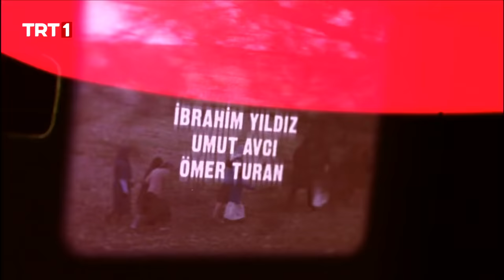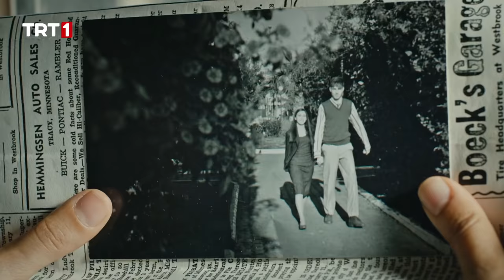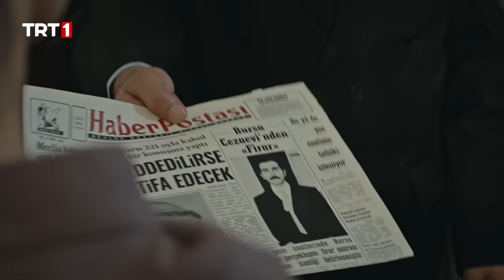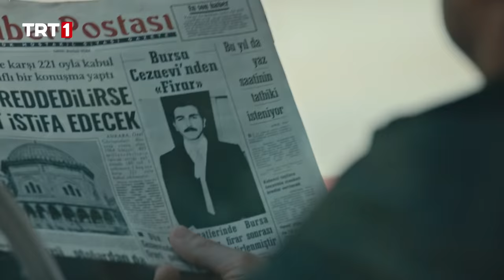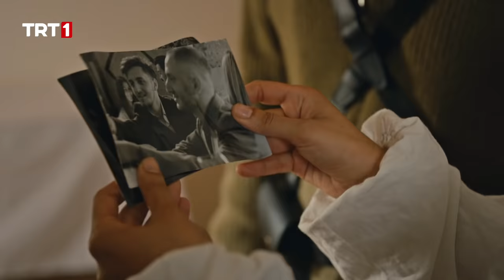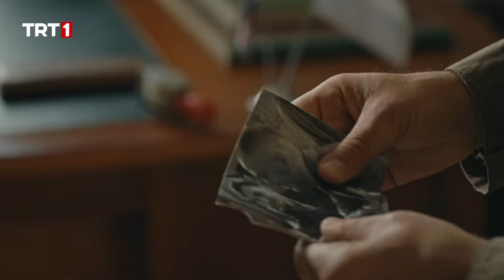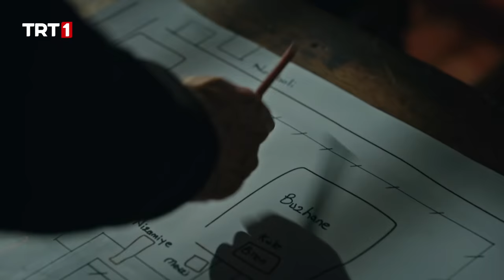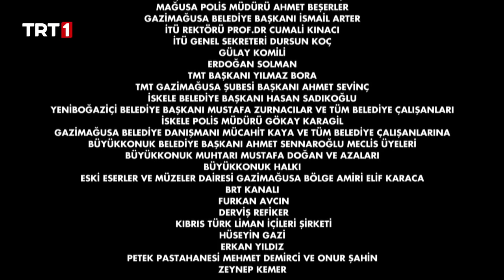Bir Zamanlar Kıbrıs 7. Bölüm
Bir Zamanlar Kıbrıs 7. Bölüm Özet:

Rauf, Kemal, Ankaralı ve Mücahitlerin gayretleri ile Makarios ve Sampson’un planlarını boşa çıkartır. Rauf Denktaş, Dr. Fazıl Küçük ile birlikte Kıbrıs Türklerinin ileri gelenlerini bir masada toplar. İki lider yeni bir devlet yapılanmasının temellerini atmaktadır. KGB, Bereli meselesinin çözümsüzlüğe girmesi ile Şef ve Efsane’ye suikast düzenler. Ankara’da işler yolunda gitmezken Lefkoşa’nın Rum tarafında kaçak hayatı süren İnci, özgürlüğe çok yakındır. Denktaş’ın mücahitler ve Ankaralı ile birlikte yeni bir planı vardır. Kemal bu plana abluka altındaki Lefkoşa’da imkansızlıklarla yaptığı havan topları ile destek verir. Makarios hükümetinin gasp ettiği Buzhane’ye düzenlenen baskında zulüm altındaki halk bir olur ve büyük bir zafere doğru yolculuk başlar.

Bir Zamanlar Kıbrıs her Perşembe günü yeni bölümleri ile saat 20.00'de TRT1'de!